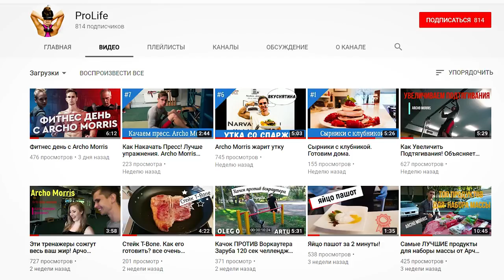Archo Morris ХИМИК?! Ответы на популярные вопросы.